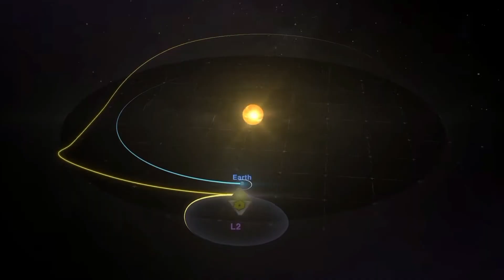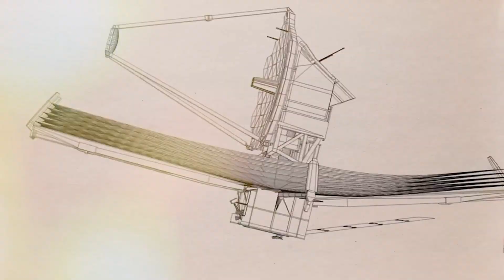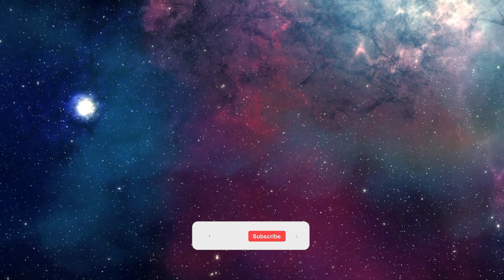James Webb Telescope Makes an Unbelievable Discovery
According to astronomers, the James Webb Telescope has recently discovered a gigantic structure close to the Milky Way galaxy's center. What precisely is this enormous structure, and what effects will it have on cosmic research as we currently understand it?
Horizon scientists discovered supernova remnants and powerful stellar winds that originated in the early stages of the universe but became trapped at the center of the galaxy due to this invisible barrier. However, the idea that Sagittarius A was to blame for the barrier was rejected because the gamma-ray image revealed a clear location where the concentration of cosmic rays appears to decrease dramatically.